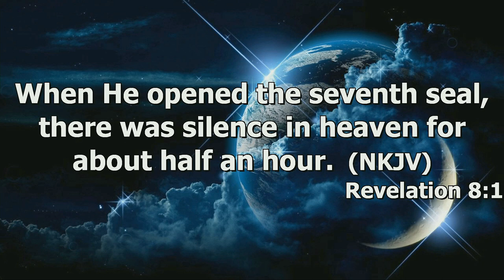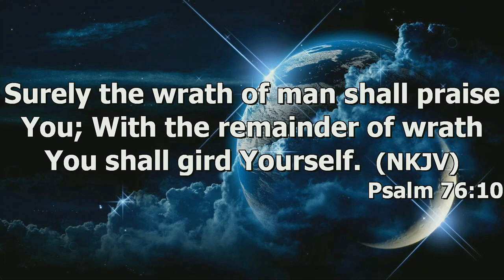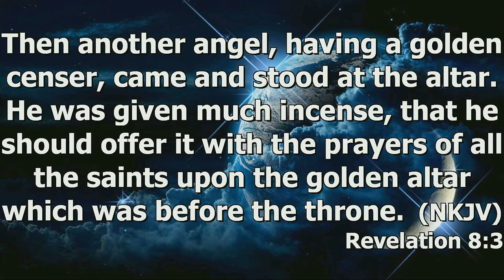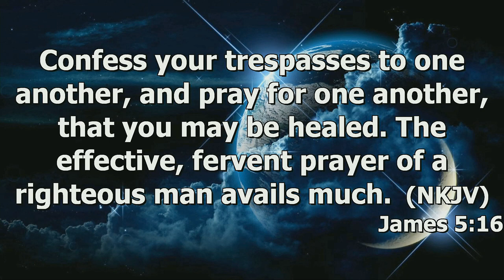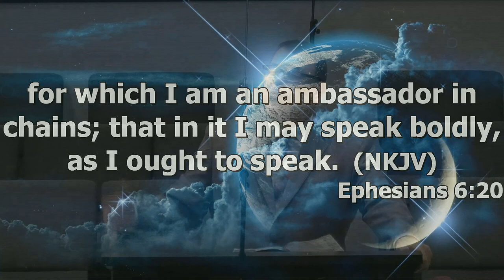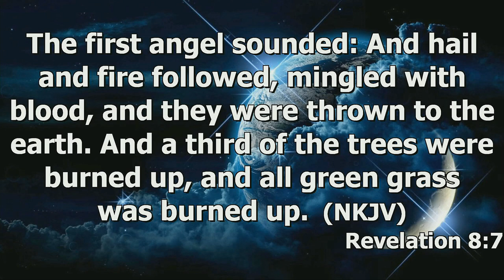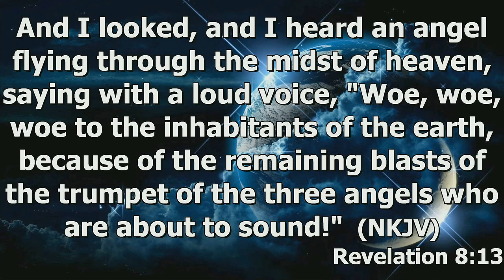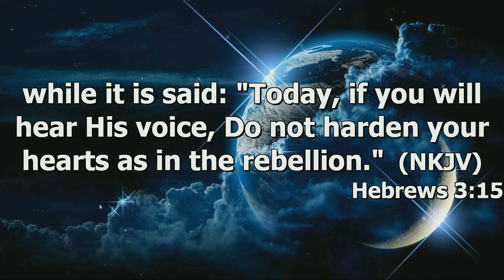"The Seventh Seal" by Pastor Michael Franklin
Pastor Michael Franklin's message "The Seventh Seal" was recorded Sunday morning August 6, 2023 at Rye Hill Baptist Church - Fort Smith, Ar. Enjoy the message and may God Bless.

Revelation 8